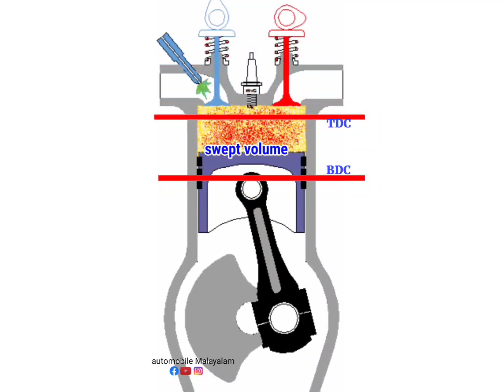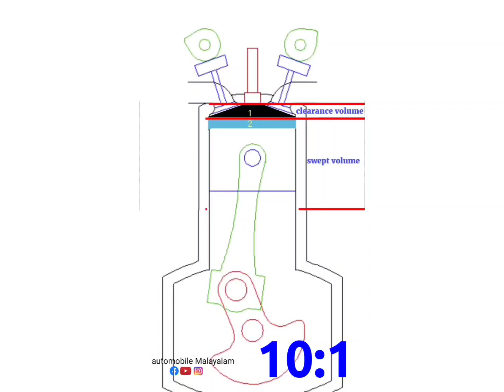compression ratio explained in Malayalam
The static compression ratio of an internal combustion engine or external combustion engine is a value that represents the ratio of the volume of its combustion chamber from its largest capacity to its smallest capacity.